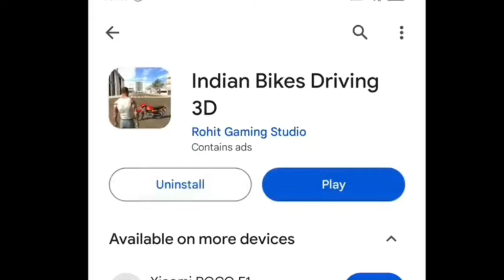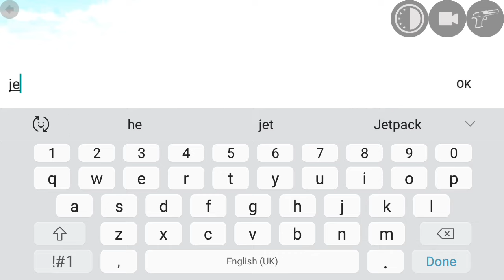New Update Top 10 Big Changes - Indian Bike Driving 3D - All New Cheat Code